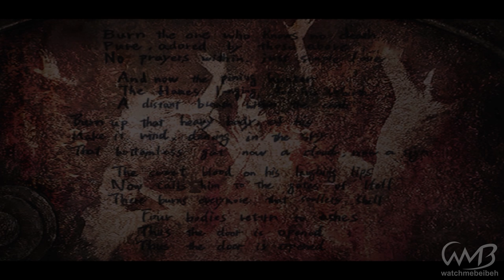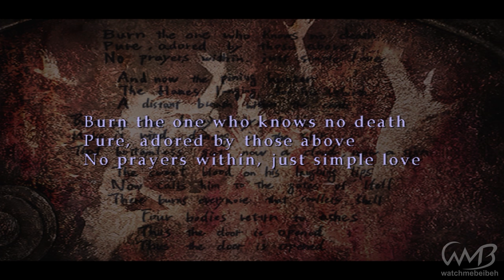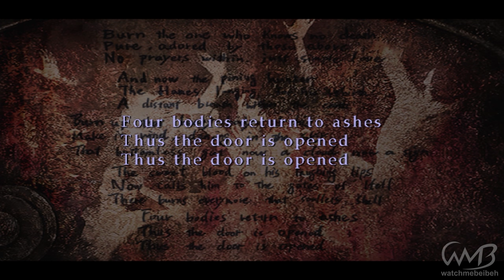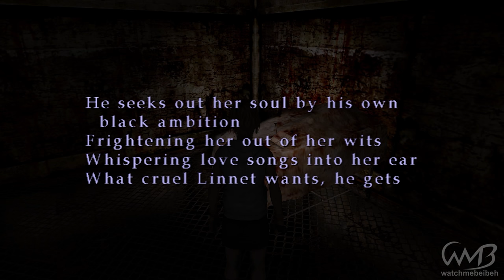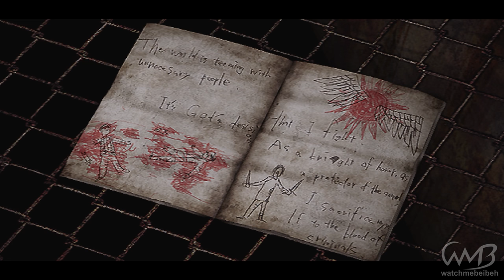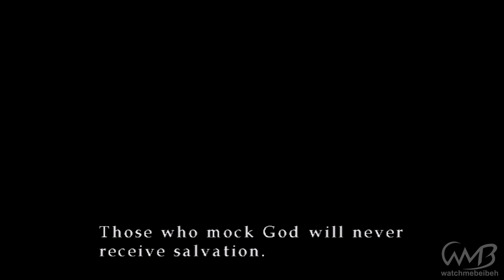Silent Hill 3 - LEONARD WOLF Boss Fight - Walkthrough Part 7 (HARD)